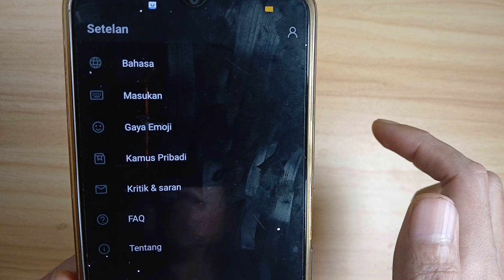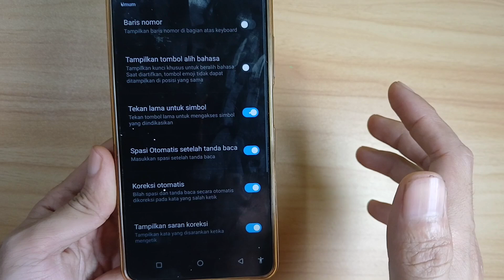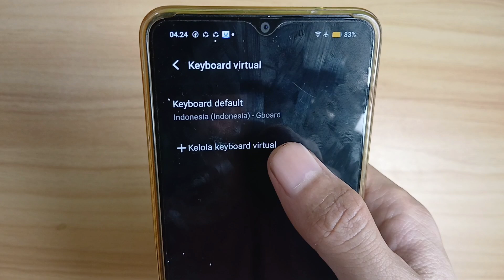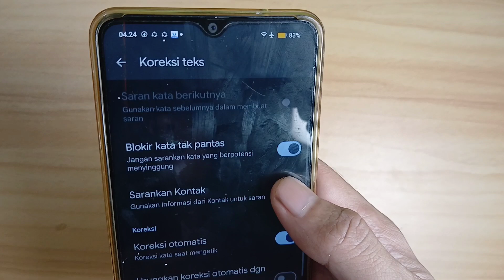Cara Mengatur Keyboard Hp Vivo Agar Tidak Otomatis | Menonaktifkan Prediksi Keyboard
Video ini berisi tentang, Cara mengatur keyboard hp vivo agar tidak otomatis

Bagi teman teman yang ingin mengatur keyboard di hp vivo agar tidak otomatis dan tidak ingin salah mengetik. Nah teman teman bisa simak video berikut ini sampai selesai